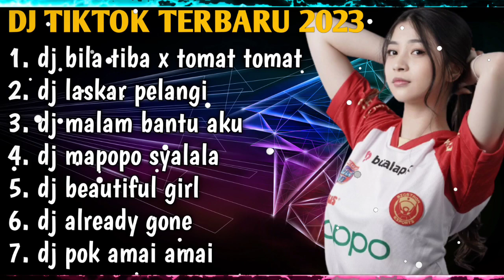DJ CAMPURAN TIKTOK 2023 | DJ BILA TIBA X TOMAT TOMAT LAGU AZAB REMIX FULL BASS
1. dj bila tiba x tomat tomat
2. dj laskar pelangi
3. dj malam bantu aku
4. dj mapopo syalala
5. dj beautiful girl
6. dj already gone
7. dj pok amai amai